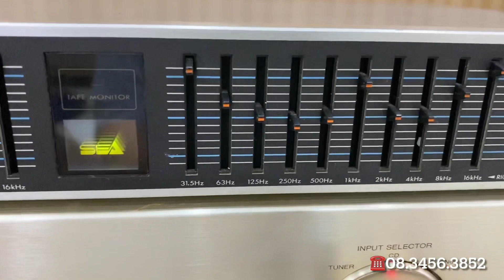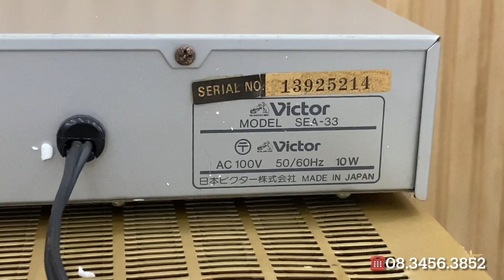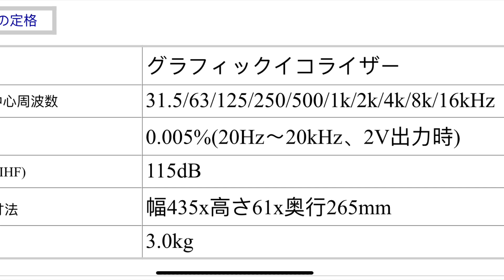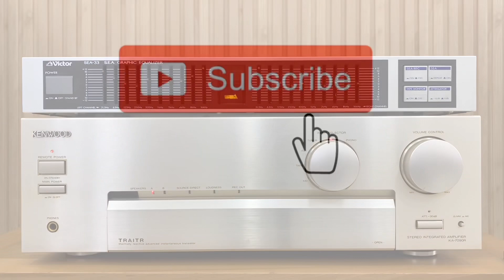(Đã bán)Lọc EQ Victor SEA-33 Made in Japan, long long lanh, 20 cần ,size chuẩn 43cm☎️0834563852